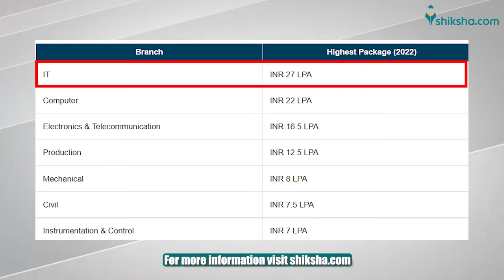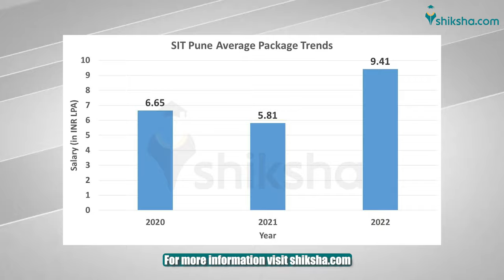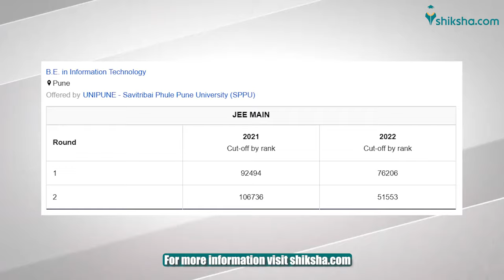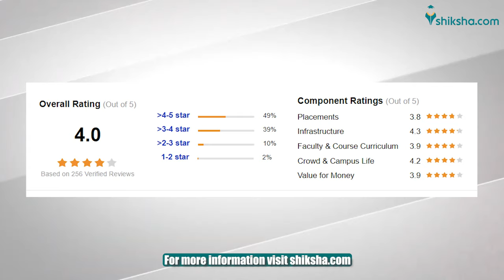D. Y. Patil College Of Engineering Review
Find out what D. Y. Patil College Of Engineering students are saying about the courses, college infrastructure, faculty and placements. This video summarises students' opinions and reviews published

D. Y. Patil College of Engineering is a private engineering college located in Akurdi, Pune, India. The College is recognized by DTE and approved by AICTE. It is also accredited Grade A by NAAC. The college offers undergraduate and postgraduate courses in various fields of engineering such as Computer Engineering, Mechanical Engineering, Electronics and Telecommunication Engineering, Civil Engineering, Information Technology, and Artificial Intelligence and Data Science.

0:00- Intro
0:20- Parameters
0:29- Placements
1:26- Infrastructure
2:13- Fees
2:32- Cutoffs
2:49- Faculty
3:07- Overall Ratings